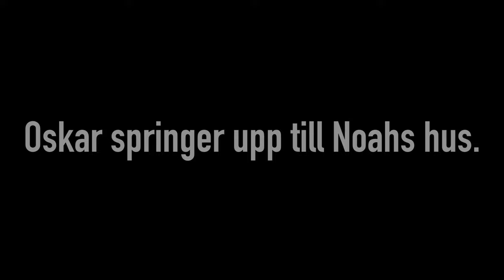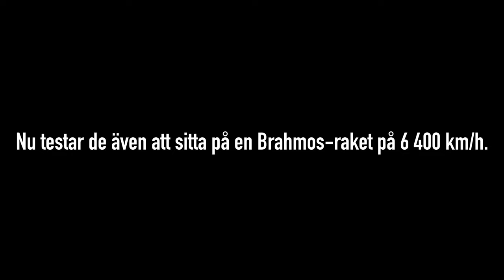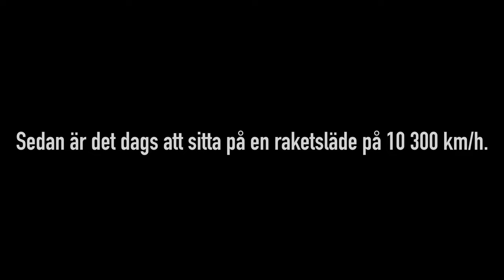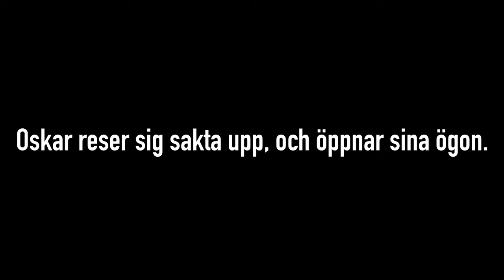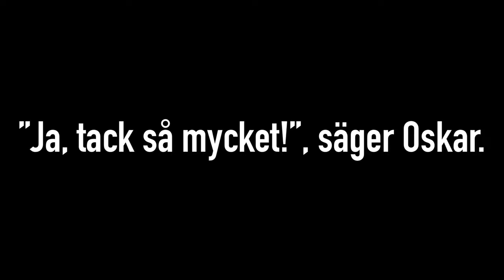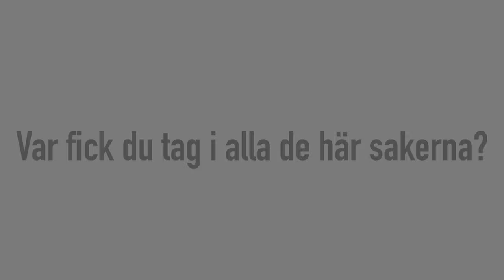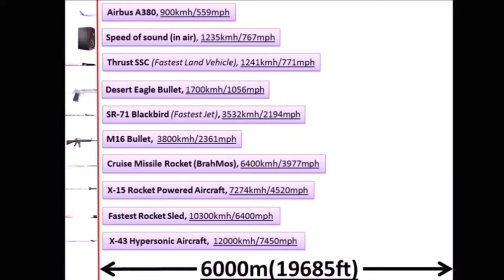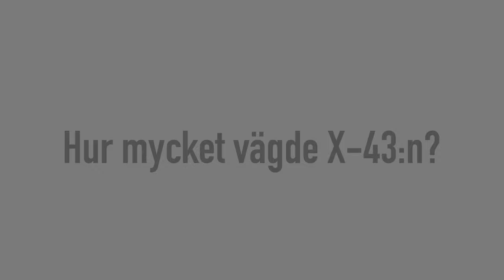Dröminspelning av musik #17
Du får inte vara rädd när du ska flyga. Då måste du säga: ”Jag kan flyga, jag är inte rädd.” -Sällskapsresan